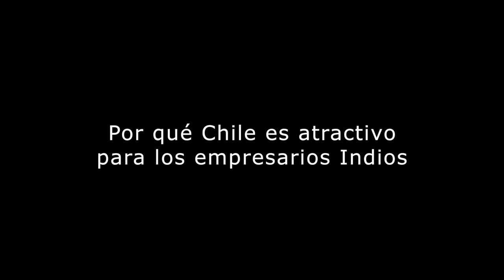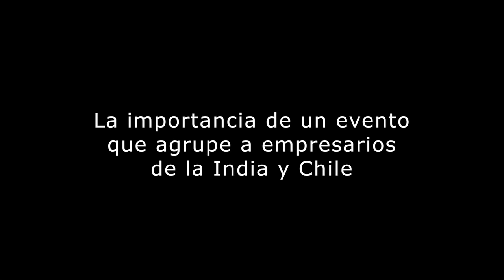Encuentro con empresarios indios del rubro vestuario y confecciones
La exposición fue llevada a cabo entre el 17 y 18 de marzo de 2014 en el hotel Crowne Plaza. La actividad contó con centenares de asistentes interesados en conocer confecciones y productos textiles de India. Para Leer más sobre este encuentro ingrese a la nota publicada en el Portal Asia Pacífico, BCN